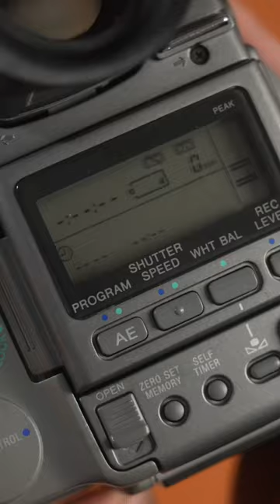My dream camera… 13 years ago 😍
My dream camera! Made in 1995, the Sony VX1000 was my camera of choice in 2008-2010. I'm glad to add it to my collection again!